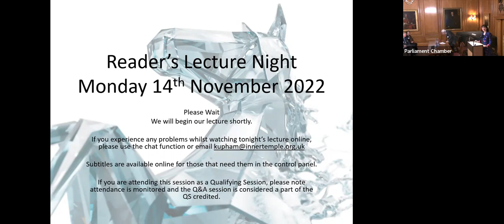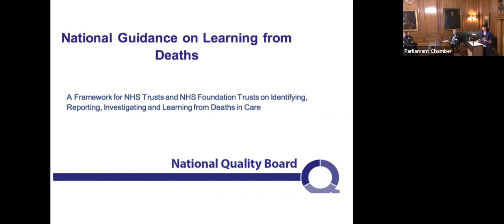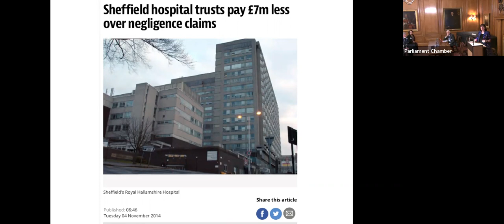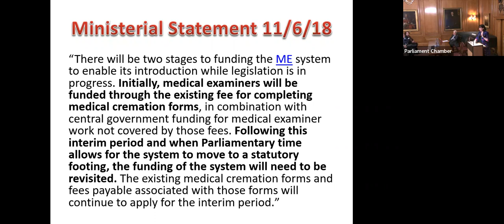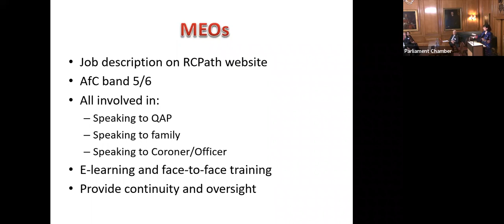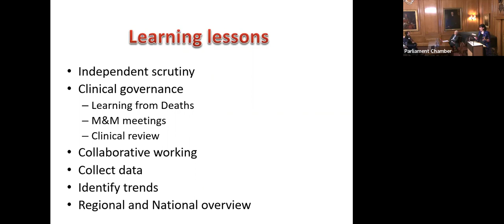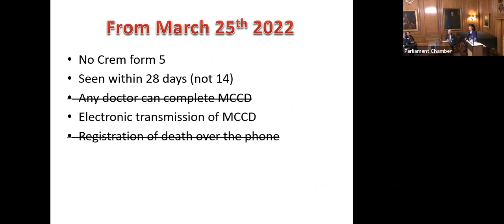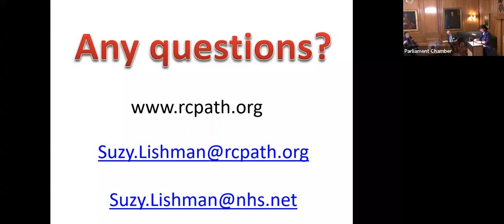The Role of the Medical Examiner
14 November 2022
Dr Suzy Lishman CBE (Consultant Histopathologist and Medical Examiner in Peterborough and a past President of the Royal College of Pathologists)

Introduced by The Reader, Sir Robert Francis KC